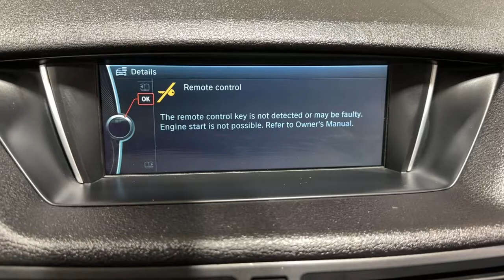2015 BMW X1 Ontario, Riverside, Anaheim, Pasadena, Los Angeles, CA 33844T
Midnight Blue Metallic  2015 BMW X1 xDrive28i available in Ontario, California at BMW of Ontario. Servicing the Riverside, Moreno Valley, Anaheim, Pasadena, Los Angeles, CA area.

2015 Midnight Blue Metallic 4D Sport Utility 18 x 8 Light Alloy Y-Spoke (Style 322) Wheels, Adaptive Light Control, Ambiance Lighting, Auto-Dimming Interior & Exterior Mirrors, Auto-Dimming Rear-View Mirror, BMW Apps, BMW Online & BMW Apps, Comfort Access Keyless Entry, Dark Copper High-Gloss Trim, Enhanced USB & Bluetooth with Smartphone Integration, Front dual zone A/C, Heated Front Seats, Interior Mirror with Compass, Lighting Package, Lumbar Support, Nevada Leather Upholstery, Panic alarm, Panoramic Moonroof, Park Distance Control, Pearl Gloss Chrome Highlight Trim Finishers, Power Front Seats with Driver Seat Memory, Rain sensing wipers, Real Time Traffic Information, Rear-View Camera, Remote Services, Satellite Radio with 1 Year Subscription, Satin Aluminum Roof Rails, Ultimate Package, Universal Garage-Door Opener, Voice-Command, Xenon Headlights, xLine, xLine Package. BMW X1 xDrive28i AWD 8-Speed Automatic Steptronic 2.0L 4-Cylinder DOHC 16V TwinPower TurboOdometer is 41359 miles below market average! 22/32 City/Highway MPGReviews: * If you want a small 5-passenger SUV that offers European badge appeal and more than just lip service to road-going performance, the X1 is a tempting choice. Models equipped with the 4-cylinder are surprisingly fuel-efficient, too. Source: KBB.com * Strong engines; sport sedan-like handling; quick acceleration; good fuel economy. Source: Edmunds * The 2015 BMW X1 is in its third year as an American citizen, refinements have been made but none were needed. This self-proclaimed sports activity vehicle is a celebrated part of the BMW X family and proves to be a unique member at that. Seen from the front, the X1 delivers a great sense of confidence. Wide wheel arches, a bold seven-slat twin kidney grille, and a new air intake vents in the front apron immediately signals the rugged BMW DNA. Additional cues, such as a chrome accent strip atop the twin Corona headlight rings, as well as an LED accent light, enhance the elegance. It can easily accommodate five adults, plus cargo. With a choice of upholstery, paired to a wide variety of trims, heated front seats and steering wheel, each interior is a customized work of art. BMW tweaked the interior trim materials while also offering new trim accents in gloss black, matte Coral Red or pearl-gloss Chrome. The X1 boasts seamless acceleration and handling, rear-wheel or all-wheel drive, and impressive fuel efficiency. Two engines are offered at 2L or 3L, both turbocharged, flaunting 240 to 300hp. If a driver selects BMW Assist, an emergency switchboard, navigation, and information services are ready all on an integrated screen. A rear view camera can provides visual parking aids. Standard equipment includes dynamic cruise control, rain-sensing windshield wipers with automatic headlight control, and automatic climate control. In addition, an eight-speaker, 180-watt sound system fills this SAV with concert sound, or easily upgrade to the Harman Kardon surround. Experience expanded features when you order the navigation system and Connected Drive Services. Source: The Manufacturer Summary Climate Control, Dual Zone Climate Control, Cruise Control, Power Steering, Power Mirrors, Leather Steering Wheel, Memory Seat Position, Clock, Tachometer, Telescoping Steering Wheel, Steering Wheel Radio Controls, Driver Airbag, Passenger Airbag, Side Airbags, Keyless Entry, Security System, Rear Defogger, Fog Lights, Intermittent Wipers, AM/FM, CD Player, Anti-Theft, Aux. Audio Input, Bluetooth, Carpeted Floor Mats, Center Arm Rest, Child Proof Door Locks, Daytime Running Lights, Heated Mirrors, Premium Sound, Rear Spoiler, Rear Spoiler, Rear Wipers, Roll Stability Control, Side Curtain Airbags, Tire Pressure Monitor, Vanity Mirrors - Contact BMW of Ontario Used Car Sales at or for more information. -